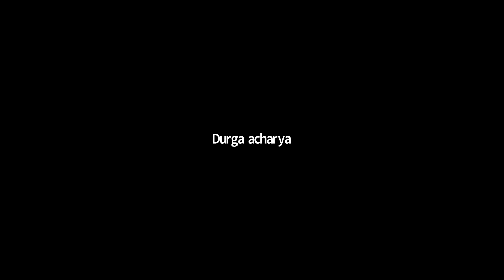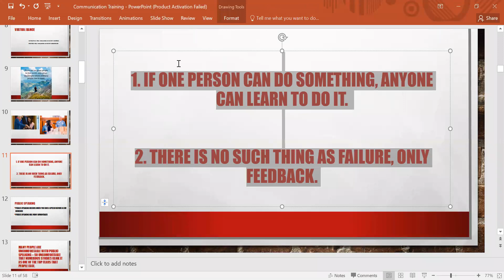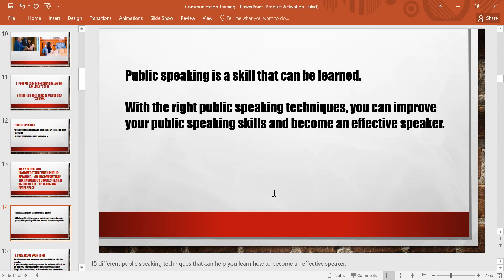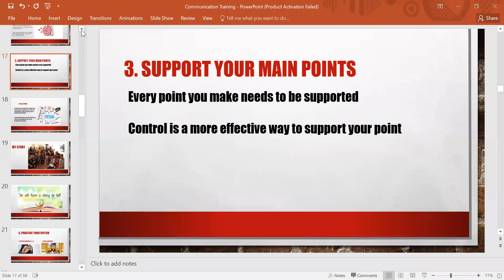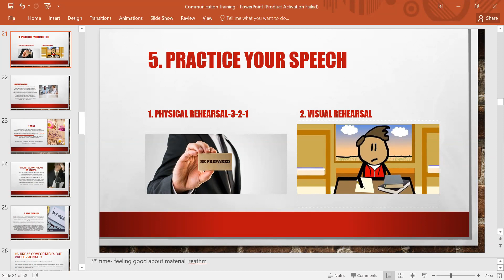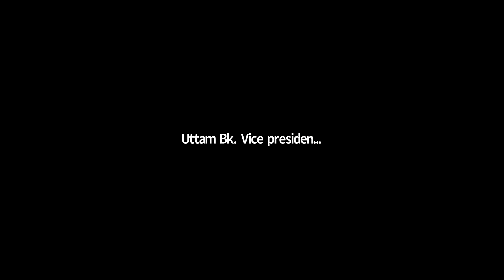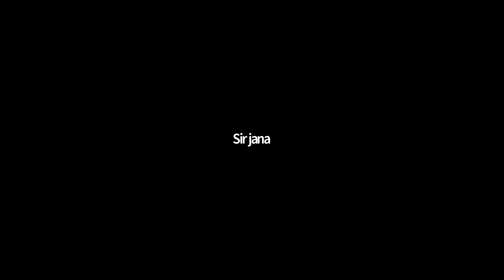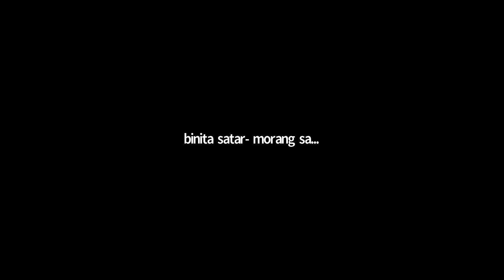Day 2- Women leadership training- English language, communication , public speaking leadership